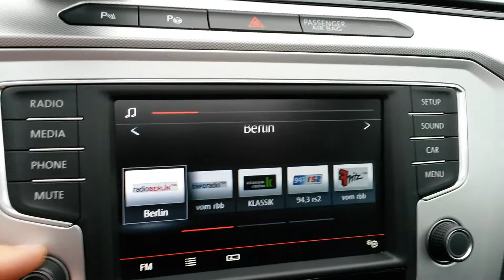VW Radio Composition Media - Fehler Lautstärke